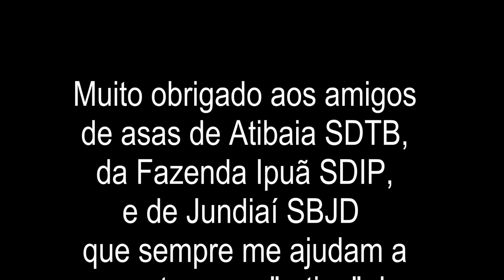Como é a “rotina” de um Piloto Aerodesportivo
Se o piloto aerodesportivo tivesse uma rotina, ela seria mais ou menos assim...

Com um avião ultraleve experimental monomotor é possível fazer esse tipo de voo de uma forma rápida, barata e segura, voando por todo o Brasil. Se quiser ver essa e outras aventuras pelo Brasil, veja também os videos abaixo: